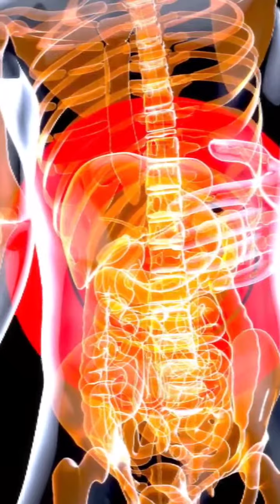புரட்டாசி மாதம் ஏன் Nonveg சாப்பிட கூடாது 🤔 || Factu Thala